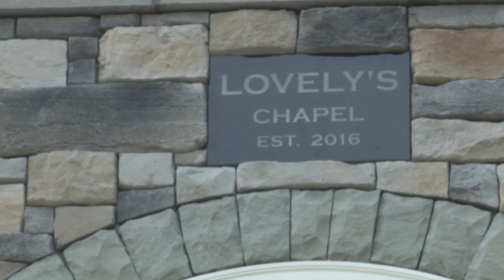The Dedication of Lovely's Chapel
This is the dedication of the new chapel erected at the Springboro Cemetery in the name of Jack and Dorothy Lovely. This event happened on May 26th, 2016.